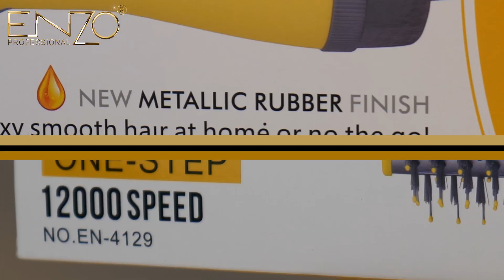EN-4129：12000’s speed！Enzo hot air comb, strong wind, fast drying, quick hairstyle